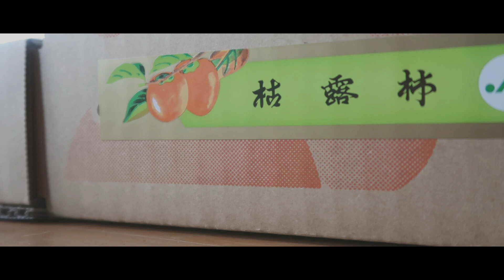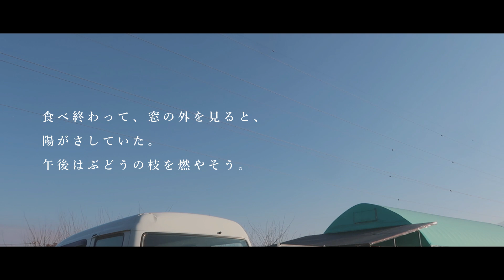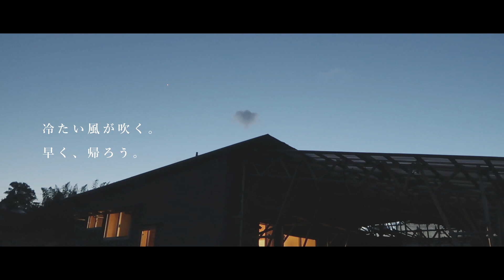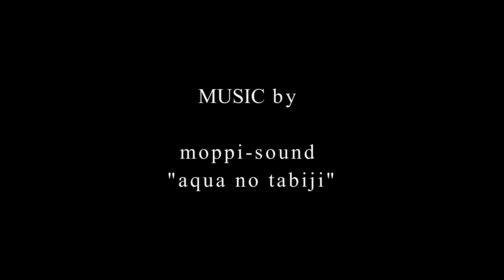【農家の暮らしと日常】雨から晴れに。 -VLOG of FARM- G7Xmark2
自然と田舎の風景、農家の日常をそのままに。